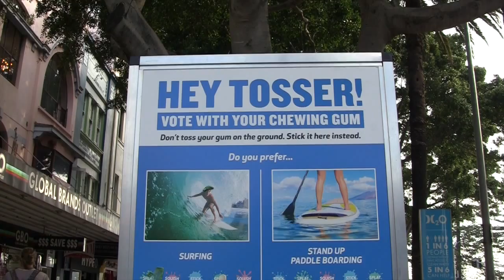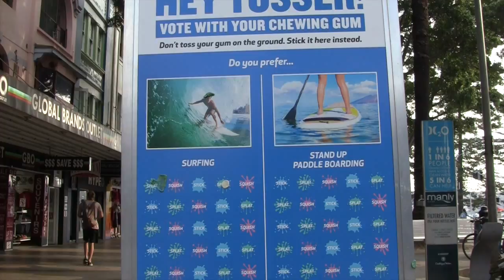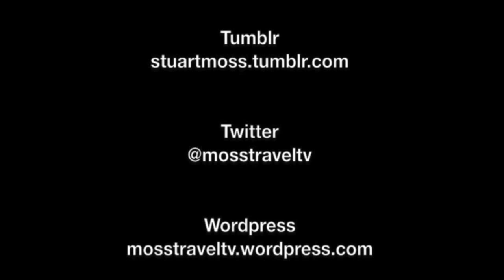Manly, Sydney, New South Wales, Australia - 21st August, 2015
Manly is a beach-side suburb of northern Sydney, in the state of New South Wales, Australia. It is 17 kilometres (11 mi) north-east of the Sydney central business district and is the administrative centre of the local government area of Manly Council, in the Northern Beaches region. It is a popular tourist destination for both Sydney residents and visitors to the city.

This film features views of Manly Cove from an approaching Manly Ferry, Manly Wharf, East Esplanade / Belgrave Street intersection, The Corso, St. Matthew's Anglican Church, South Steyne, South Steyne Beach and the view from a Manly ferry leaving Manly Cove.